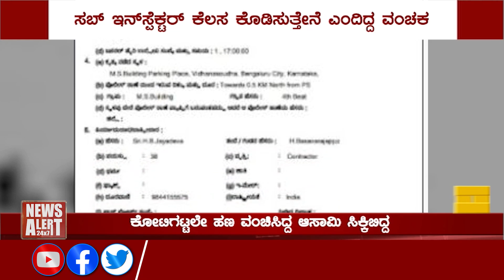ಸುದ್ದಿ ಸಮಯ ಪಾರ್ಟ್ 02 | SUDDI SAMAYA PART 02 | 09 07 2021 | News Alert 24x7